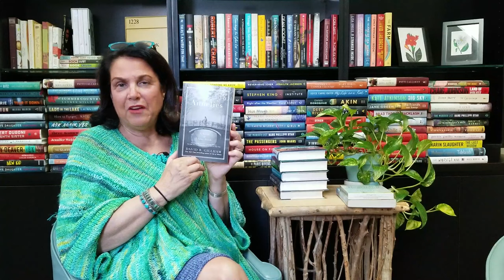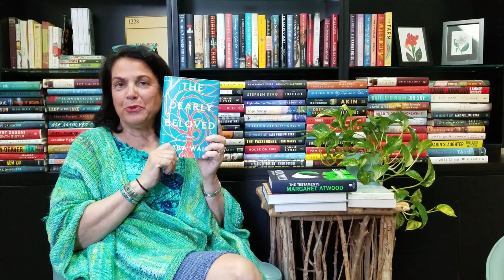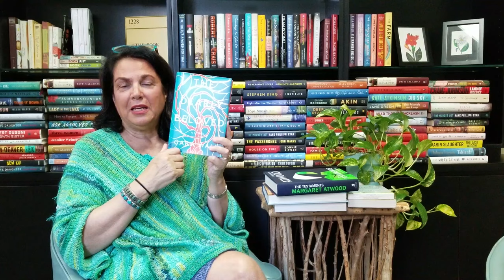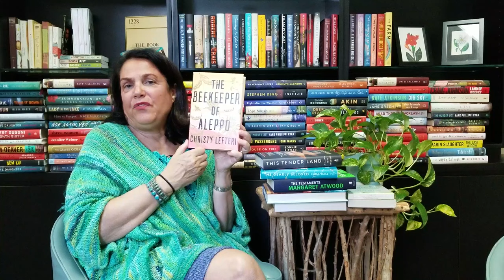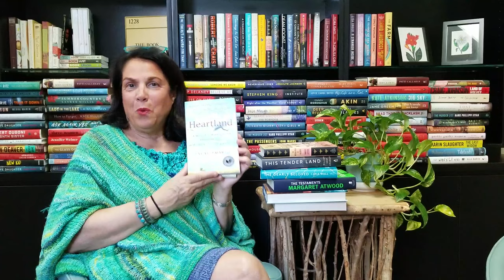Reading Group Guides - September Update - Contests and Featured Titles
BOOKS FEATURED IN THIS EPISODE:

Annelies by David R. Gillham

The Testaments by Margaret Atwood, which is the Barnes and Noble Book Club Selection!

The Dearly Beloved by Cara Wall, which is the September Today Show Book Club Pick!